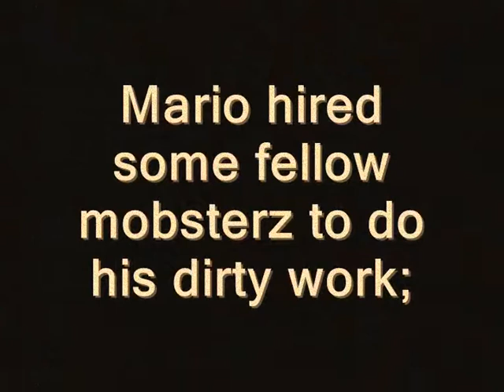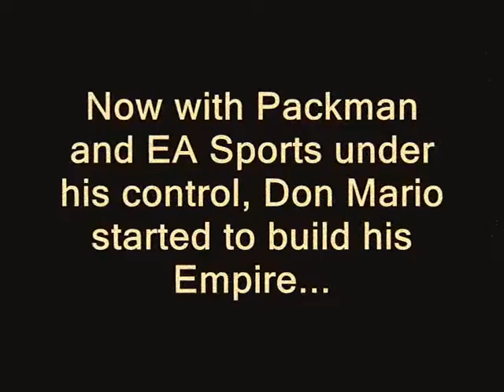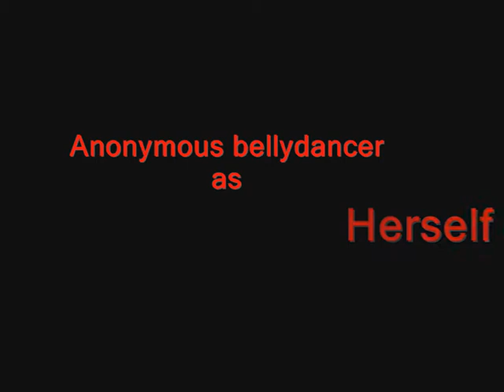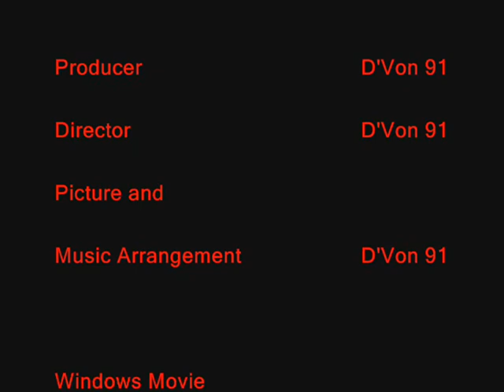Doom Depictions; Don Neo Chapter 2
Dis vid is a sequel to another vid iv made. dis one is more jokes. its beter if u pay attention to how the music and video work together. Agen, dis vid is funnier for people whu actually kno mario, tho its still kinda funny even if u dont. plees leave hints and tips.

Peace Out!

D'Von 91